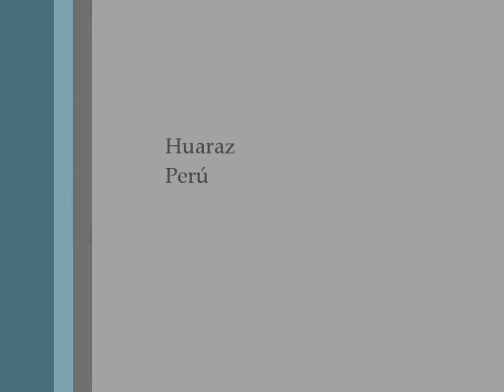Hector Calvo -variaciones sobre mujer-Frank Zappa Lucille has messed my mind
obra pictórica del artista plástico Héctor Calvo, arte especular, esquineros y variaciones, espejismos e ilusiones, rompecabezas de formas no definidas y variables, reflejos en espejos, arte virtual.